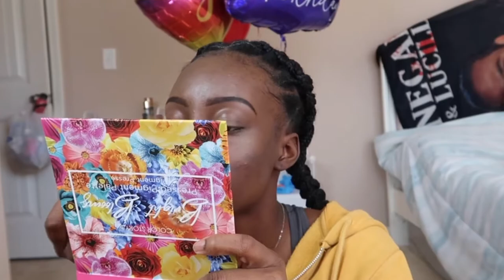QUARANTINE 19th BIRTHDAY GRWM/VLOG🥳